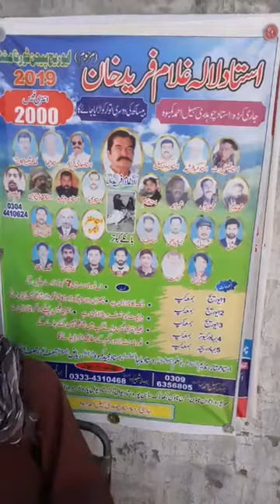Lahore ki yadgar bazi k baray main batao ga jo k aj se taqriban 50 saal pehly ki bat hai.